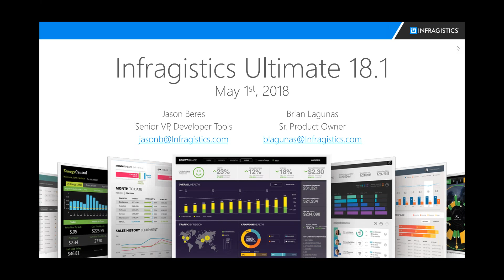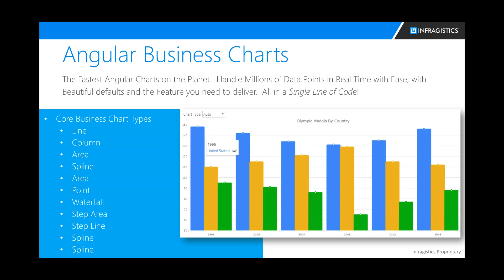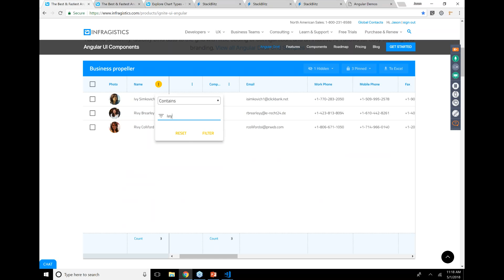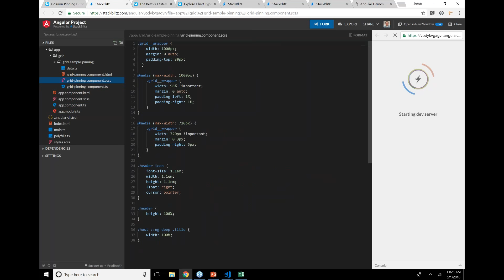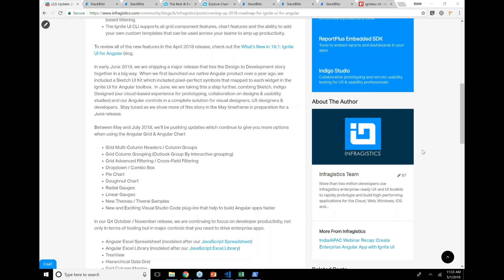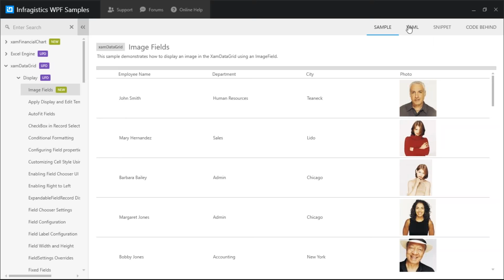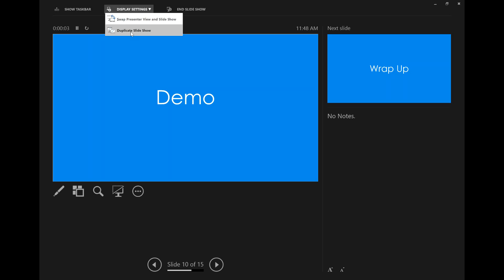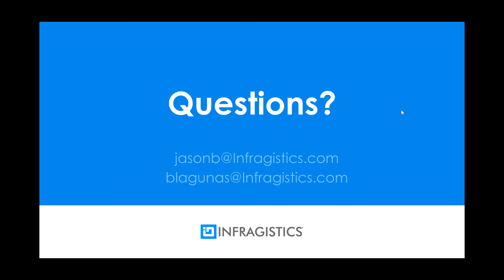What’s New in Infragistics Ultimate 18.1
Infragistics Ultimate UI 18.1 is coming soon, and it's loaded with newest updates for our productivity tools and fast-performing UI controls for quickly building web, desktop, and mobile apps.

Join Jason Beres, Senior Vice President of Developer Tools, and Brian Lagunas, Senior Product Owner, for our launch webinar as we walk through the release of Ultimate 18.1.

In this webinar, you'll get an inside-look at:
• Highlights from high-speed .NET, JavaScript/HTML and WPF data grids & chart components to utilize in the financial services industry with our OpenFin integration

• New features and functionality for our Ignite UI Angular components, now with the fastest data grid on the market

• Extensive Microsoft Excel functionality and spreadsheet solutions for desktop & web apps with no Excel dependency for .NET and JavaScript

Don’t miss out on this extensive walkthrough of one of our biggest releases yet! Be sure to join us and learn more about why we are excited about the latest we have to offer in desktop, modern web and mobile development.

Be on the lookout for any upcoming webinars or watch past recordings

At Infragistics, we create faster paths to amazing experiences for developers, UX pros and business teams.